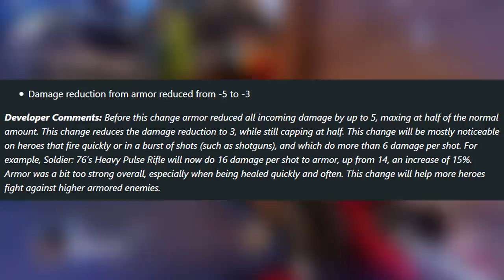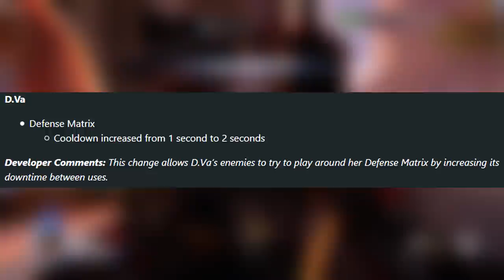This is why I'm playing Overwatch again.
Overwatch seems to be fun again, atleast for me. Do you guys still play?

Want to improve your Gameplay? Try getting a controller from Battle Beaver! :)